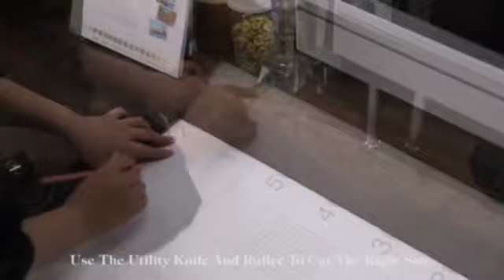Black Marble Wall paper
Multi Usage : Use for Kitchen counter, furniture, notebook, drawer, crafts, bedside table, bookcase, door even wall. Suitable for smooth and flat surfaces Marble pattern : Authentic Marble Look. Renovates your furniture with a Super Less Budget. Easy to Cut Into Any Sizes/Shapes. High quality white with grey textures for a realist feel and look Easy Cut And Trim: back cut-to-fit grid lines design of the self-adhesive kitchen oil proof sticker is convenient for you to cut and trim any size you want. This silver rhombus texture add more fashion to your kitchen decor How to Clean : Clean counters with towels . After you're done placing the new counter cover, caulk the seams between your backsplash and counter. It looks more realistic and covers any counter that may be visible. Easy to Wipe Clean through a wet cloth Marble Kitchen Wallpaper : Smooth surface, easy to apply. You can do DIY splicing. Quick and economical alternative to real marble. Great for kitchens, bathrooms, home and office applications. Size : 60 x 200 cm